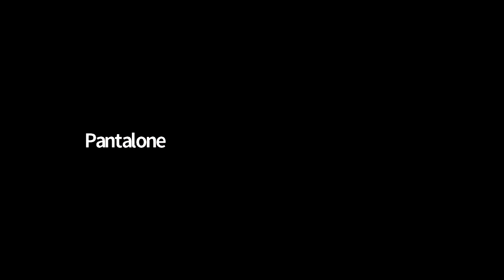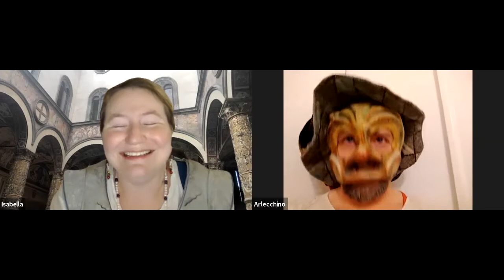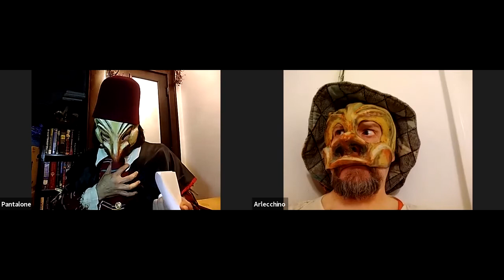"The Calendimaggio Affair" - i Verdi Confusi (Commedia Camp 2020)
For two centuries in the town of Assisi, the Magnificent House of Fiumi have feuded with the Noble House of Nepis except for a truce during an annual festival. Will this year spark love between these rival households? Find out in "The Calendimaggio Affair" at Commedia Camp, hosted by the East Kingdom College of Performers in the Society for Creative Anachronism!

If you're viewing this video on YouTube on Sunday, November 15, 2020, know that Commedia Camp is still going on and you can join online!

In addition to classes and workshops all day on commedia dell'arte, Midrealm's own i Verdi Confusi takes the ethereal stage at 10:30am EST, with the debut of "The Calendimaggio Affair" written by THL Aibhilin inghean Daibhidh from the Kingdom of Trimaris who also stars as Isabella! She is joined by four members of the Midrealm: Forester James Barkley as Pantalone, Lady Alienor de Saint Remi as Flaminia, Lord Aaron of the Cleftlands as Arlecchino, and THL Niccolò Bartolazzi as Capitano Testosteroné!

Wrapping up the day will be the renowned East Kingdom troupe i Sebastiani at 7:00pm with an adaptation of a historic scenario by Flaminio Scala!

Come laugh at us!